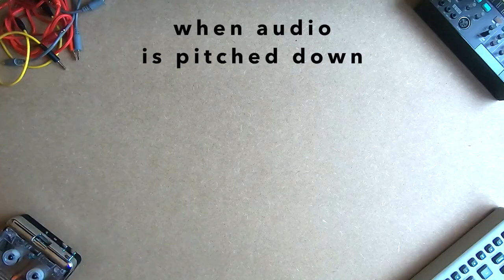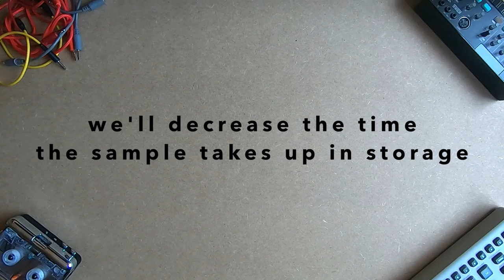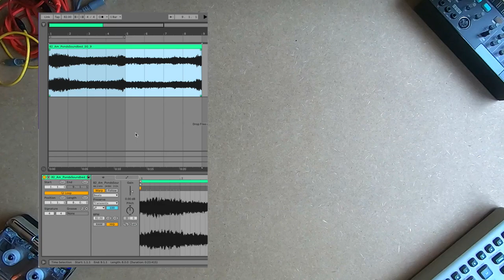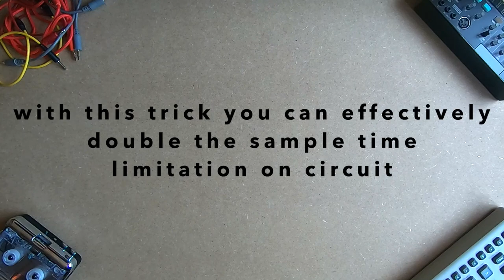How To Import Longer Samples Into Circuit Tracks & Circuit Rhythm!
With this little tip, you can decrease the amount of time samples take up on a Novation Circuit Rhythm and Circuit Tracks, effectively increasing the time limitation on both machines. We did it with our recent ‘Starlight’ pack for Circuit Rhythm, which includes pre-pitched (and original, unaltered) samples all ready to go. Now with the help from this video, you can give it a go yourself with any samples you own. You're still limited by how many samples you can store, but it's pretty useful for storing longer samples.

All other sounds from the 'Starlight' Circuit Rhythm pack.